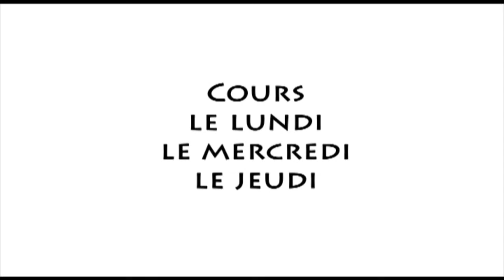Ecole Paris Marais - Classe Interprétation Débutant-Moyen (Photos1)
ECOLE PARIS MARAIS au THEATRE ESPACE MARAIS et à l'ESPACE BAUCHAT

Classes Interprétation Adultes Débutant-Moyen
Tous les mercredis et jeudis soirs.
Travail technique/ Interprétation scènes/ Spectacles